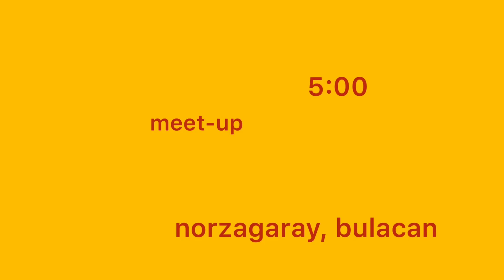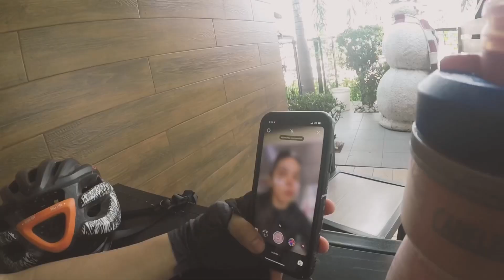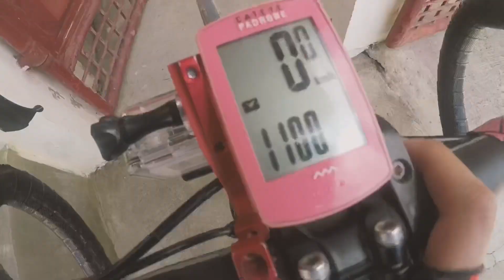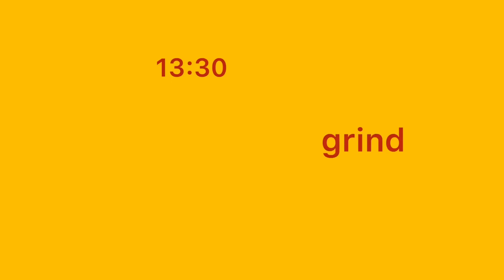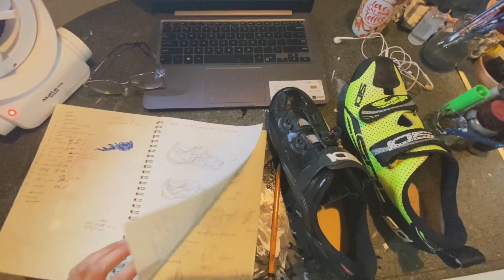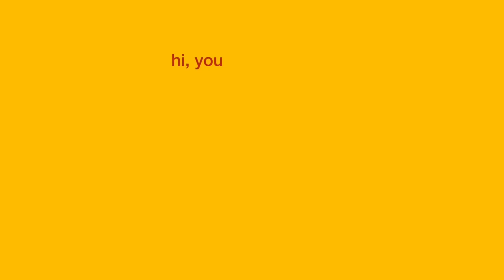the hustle vlog: quarantine edition | rowie marquez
Experience art in motion with Sikad Sining, where art and cycling collide.

Musician: Philip E Morris

Musician: Vhenusea